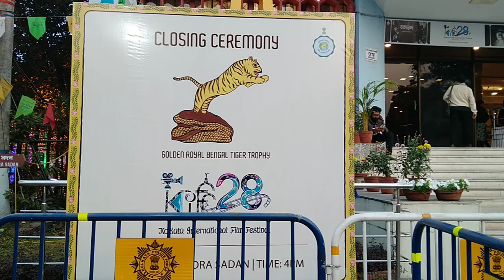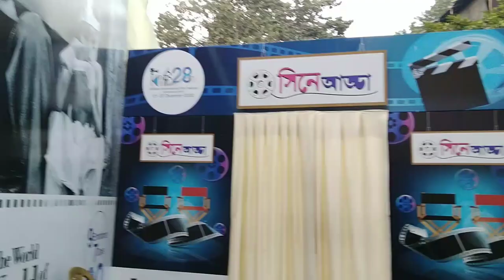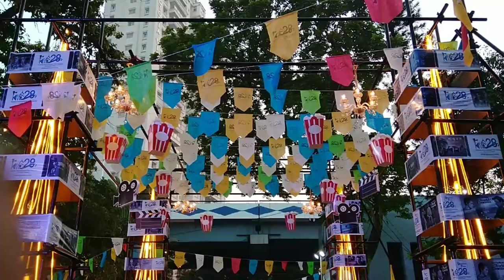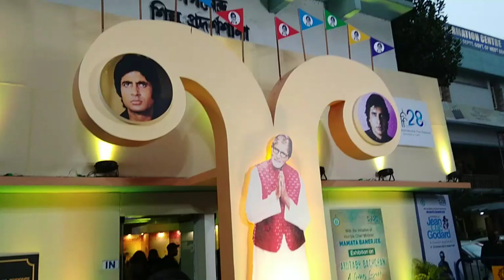CLOSING DAY( 22.12.22 ) OF 28TH KIFT 2022, KOLKATA | NANDAN RABINDRA SADAN | KOLKATA CANDID